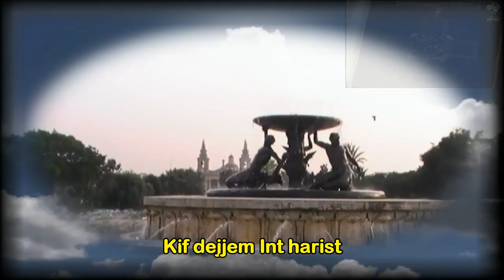National Anthem: Malta-"L-Innu Malti" (RE-EDITED VERSION WITH MALTESE SUBTITLES)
"L-Innu Malti" (english: The Maltese Hymn) is the name of the Maltese National Anthem.Composed by Robert Samut, and the lyrics by Dun Karm Psaila. Adopted 22 February 1941.